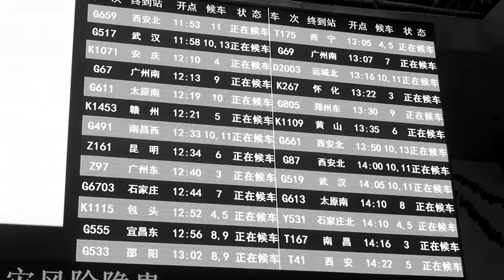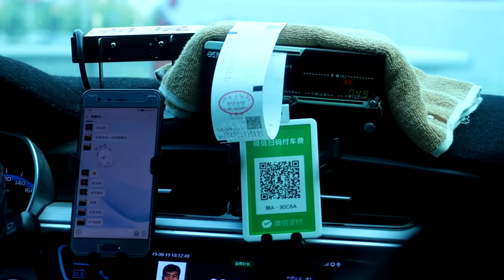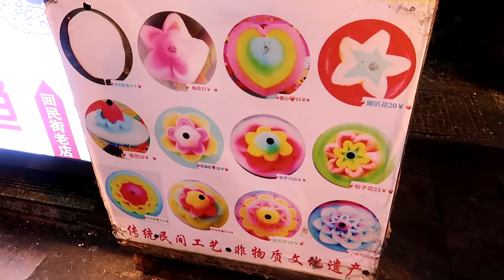CINA #4 - ANIMA E LASABRI PROVANO LO STREET FOOD CINESE! *strano*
Anima dei Mates in questo vlog dalla Cina prova con Lasabri i cibi street food cinesi! Molto buoni ma anche particolari!
IL MIO STUDIO
Supportami su FORTNITE con il codice: anima-yt

SOCIAL:
Facebook privato: Sascha Burci
Facebook pagina: Anima

SE VUOI SPEDIRMI QUALCOSA:
Alessio Bourcet
Via privata Giovacchino Belli 14
Webstarschannel - Mates Magazzino
Milano 20127 Italia
sul pacco scrivere: Anima/Mates